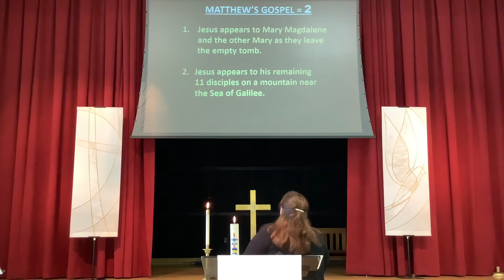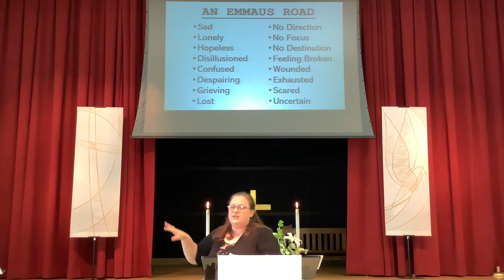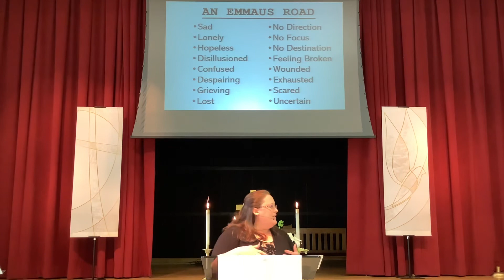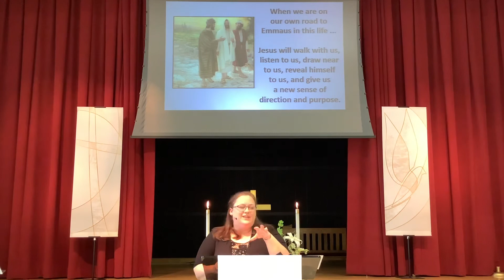Sunday Worship @ Clarksville FUMC 4/25/21